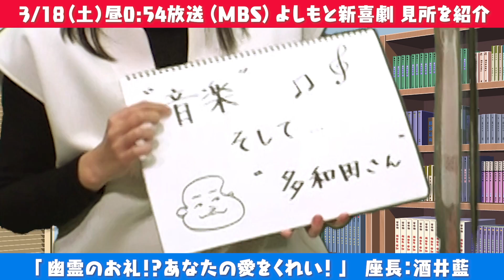鮫島幸恵と千葉公平が絶叫‼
3月18日(土)
幽霊のお礼！？あなたの愛をくれい！

【ストーリー】
夫婦で霊媒師をしている藍と千葉は、花月うどん店主の裕に霊が憑りついているという。しかし裕は全く聞く耳を持たず、次々とうどん屋に怪奇現象が起こる…。幽霊の正体とその目的とは…！？

【出演者】
酒井藍＊Mr.オクレ＊島田一の介＊若井みどり＊浅香あき恵＊島田珠代＊清水けんじ＊千葉公平＊吉田裕＊新名徹郎＊大黒笑けいけい＊筒井亜由貴＊伊丹祐貴＊多和田上人＊服部ひで子＊鮫島幸恵＊いがわゆり蚊